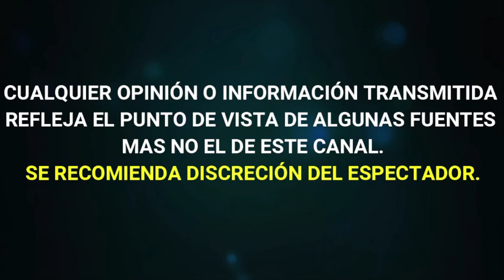aseguran que GALILEA MONTIJO estaria INTENTANDO DIV0RCIARSE desde HACE 5 AÑOS de FERNANDO REINA